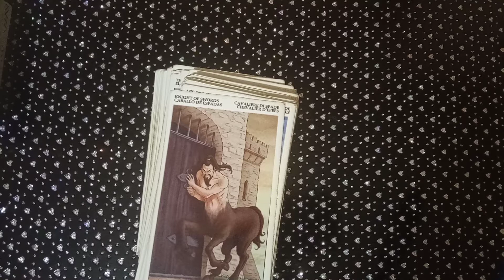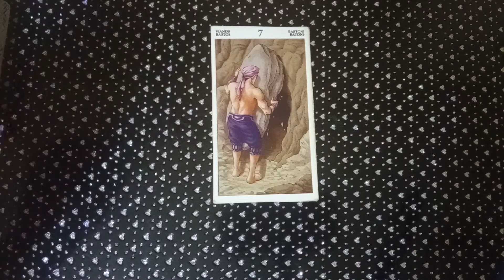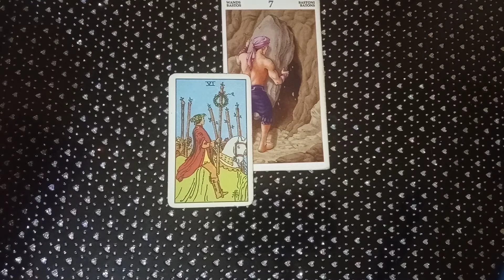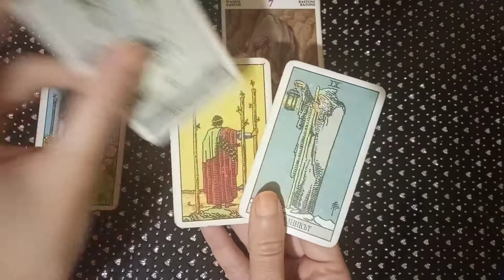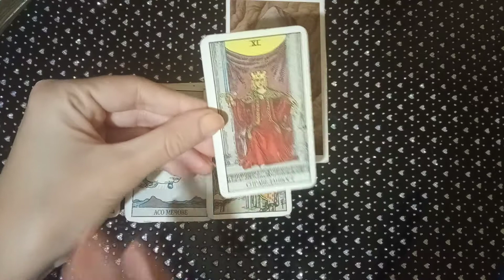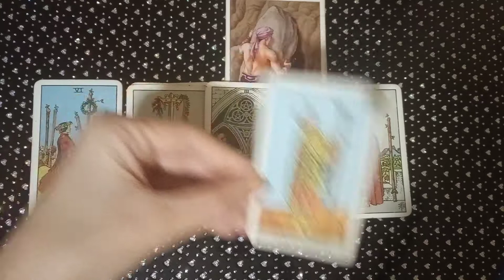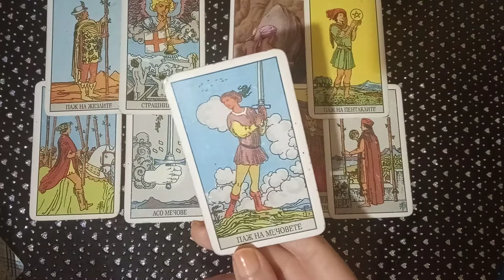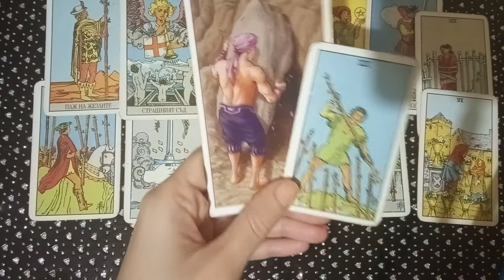16 декември - дневна прогноза ⛄❄🌲🍵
Обща тема на деня  1:18
Овен  2:55
Телец  4:36
Близнаци  6:18
Рак  7:14
Лъв  8:02
Дева  8:39
Везни  9:15
Скорпион  10:05
Стрелец  10:40
Козирог  11:32
Водолей  12:25
Риби  13:02